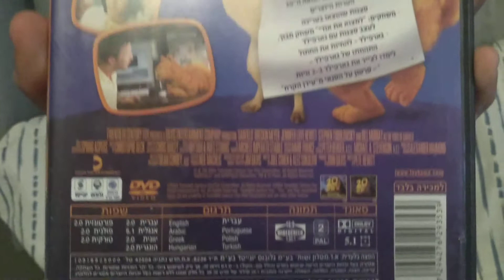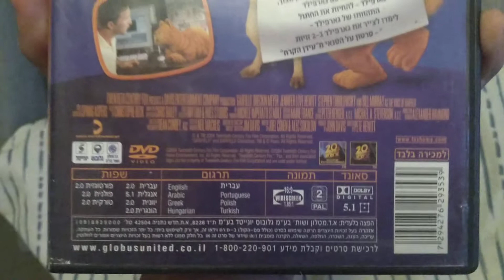Garfield (2004) - DVD Review (Hebrew)